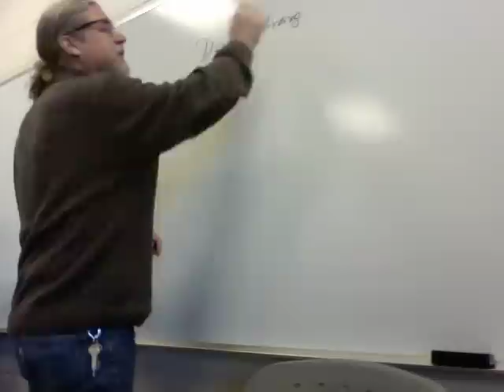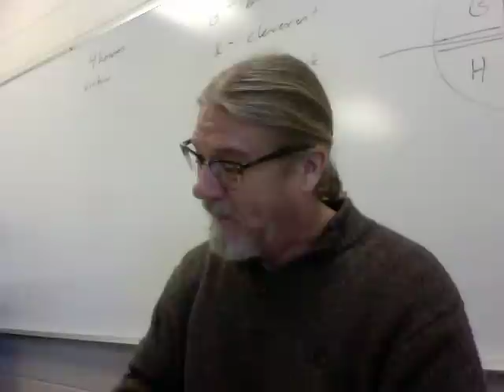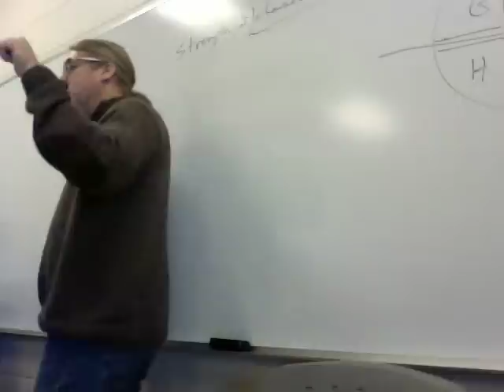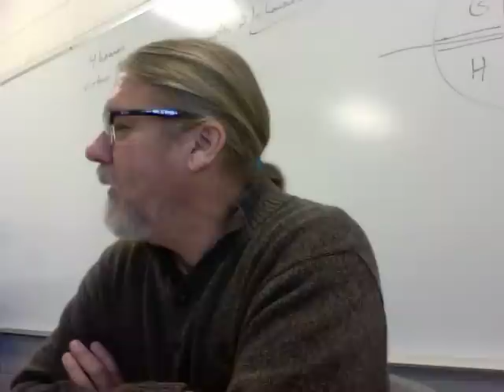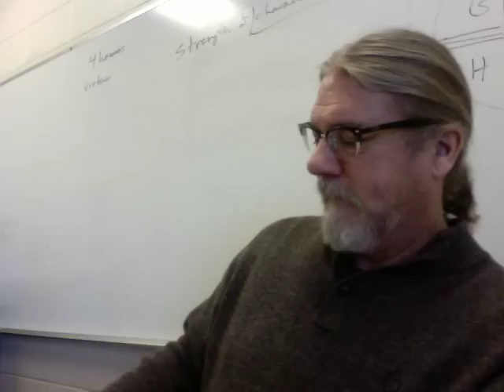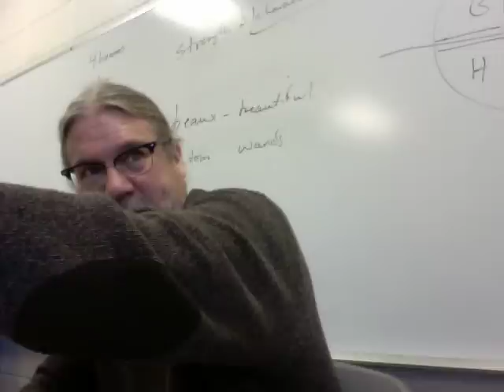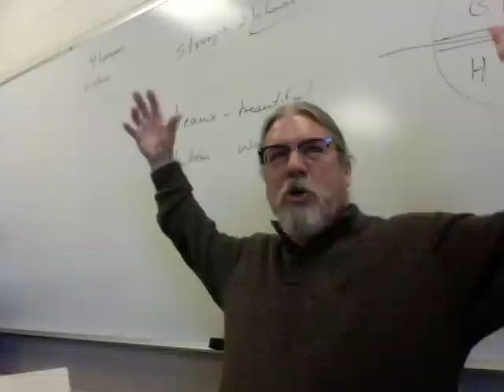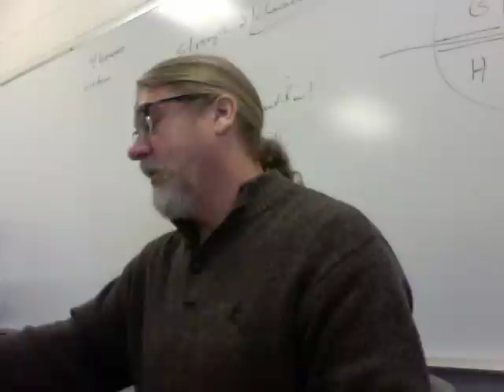HP Goblet of Fire Lecture 2